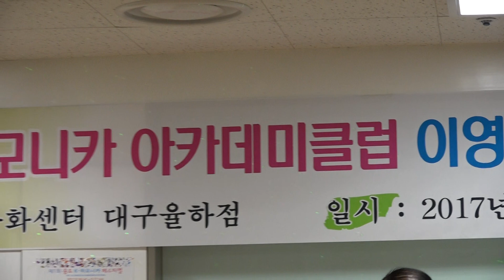하모니카 방종현 울며헤진 부산항